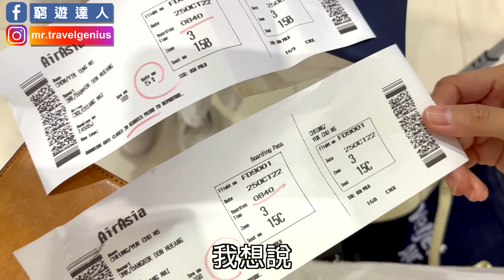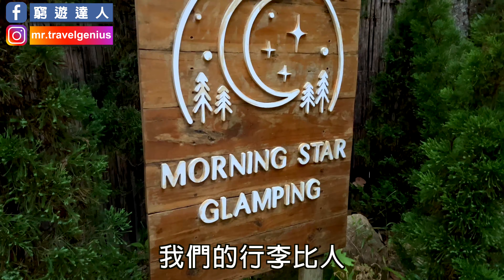【泰國食買玩2023】EP.7 隱世觀光莊園紫菊花海｜泰北風味豬肉烤燙鍋｜瀑布露營白色尖頂露營渡假屋｜Grab外賣體驗｜清邁特色雙線車體驗｜窮遊達人｜4K中文字幕｜Thailand Chiangmai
今次旅程由曼谷搭乘AirAsia內陸機出發，到達清邁。
先會搭清邁特色雙線車，再到達一個隱世花海莊園I love Flower Farm，滿山紫色花海真係好靚！影相打卡超讚！
之後再租車去山區The Morning Star GLAMPING，體驗奢華級露營生活體驗，仲試埋當地泰北風格豬肉燒烤，環境真係一流呀！
就算唔去都可以睇下，千其唔好錯過啦！

00:00 【OPENING
00:50 【AirAsia 清邁內陸機
03:00 【清邁特色雙線車
07:56 【隱世花海莊園 I Love Flower Farm
11:18 【Grab Car Delivery 泰北菜外送
15:00 【The Morning Star Glamping 華麗白色尖頂露營屋
18:20 【泰北風味韓國燒豚肉鍋
21:35 【露天風呂浸浴
22:24 【下集預告

【I Love Flower Farm】 (Please contact them before you go)
Address : 33 Mueang Kaeo, Mae Rim District, Chiang Mai 50180 Thailand

Address : แม่ออน 59/1 หมู่ 2 บ้านแม่ลาย Huai Kaeo, Chiang Mai 50130 Thailand

📸  Camera - Sony ZV1 + Sony A7C + iPhone SE3 + iPhone 13

= 拍攝經費大募集 =

本頻道作出公開的集資支援募集，所有喜愛我頻道影片的觀眾，也可以作出資金支援啊。
集資拍攝下一輯節目的製作費，多少不限，所有參與集資的觀眾，也會於下一輯節目影片片尾部份作出列名鳴謝 (資助後 記著fb page私信通知我啊) ，想繼續收睇本頻道的觀眾，記住用行動支持我啦!!

支持我們 -

或者可以到我的官方網站消費購物，有幾千款商品可以購買，同樣可以支援我們啊~~

台灣的觀眾可以到PINKOI 線上店了！
我們已經將所有商品上架了～～～

【和你飛】大阪番外篇  -  和你暢遊「大阪篇」景點系列